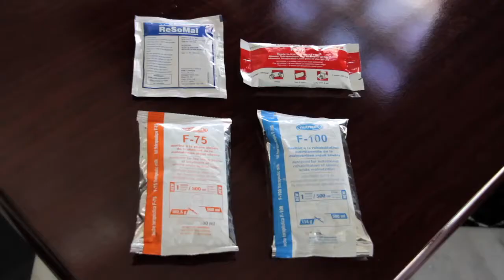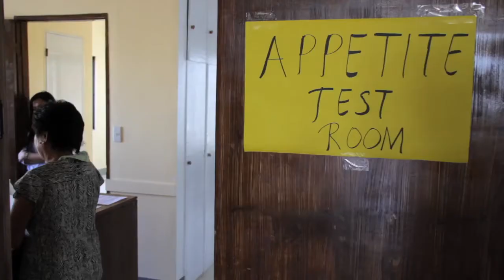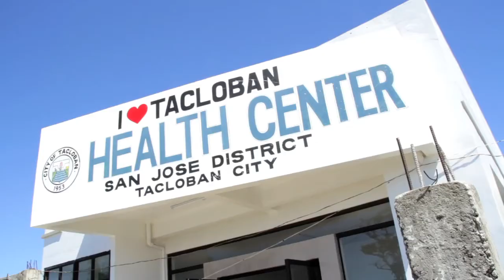Programa de nutrición en Filipinas seis meses después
Acción contra el Hambre ha desarrollado un programa de nutrición en Filipinas para combatir la desnutrición infantil. Seis meses después del tifón Haiyan, muchos niños siguen padeciendo desnutrición en Filipinas. Con este programa, apoyamos a los centros de salud locales, entrenamos al personal local para que cualquier madre pueda acudir al centro de salud más cercano y tratar a sus hijos.